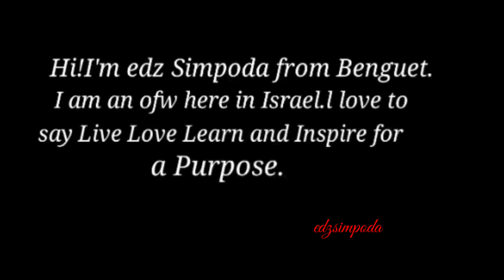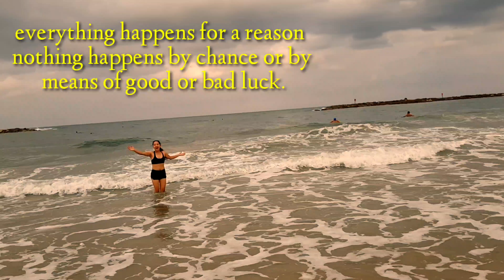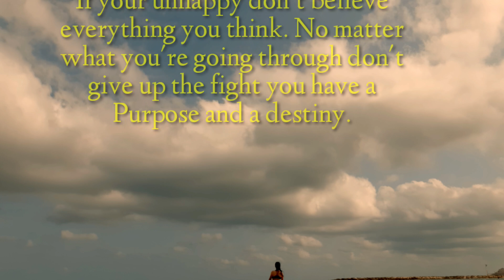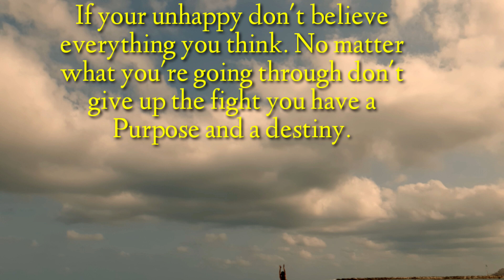Find peace & Happiness and sadness will come and go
Find happiness and peace with love